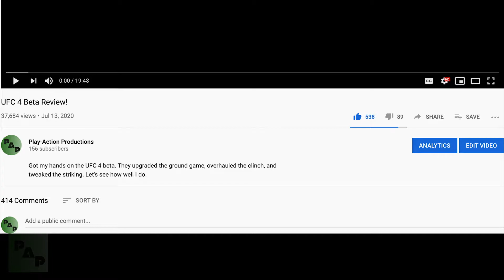UFC 3 PREDICTS FIGUEIREDO VS BENAVIDEZ - UFS 1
With the flyweight title rematch coming up, I thought it'd be a cool idea to simulate their fight on UFC3 10 times, and see who the game predicts will win.